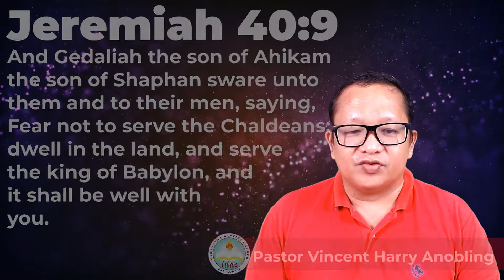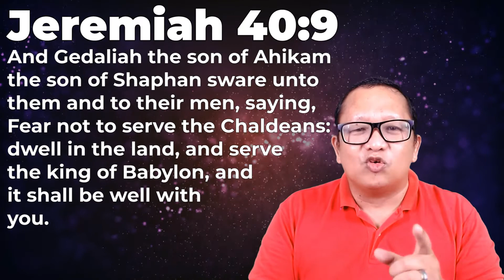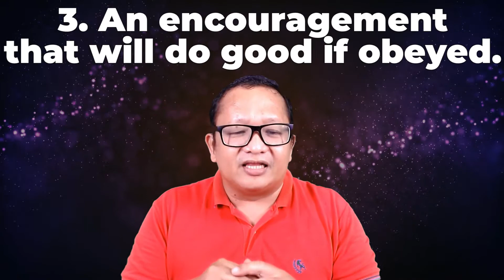FEAR NOT: 3 Encouragement to Serve the Chaldeans (JEREMIAH 40:9) | God's Word for You Today